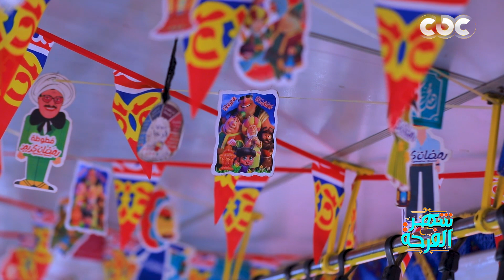هتشوف بهجة رمضان في كل حتة في مصر زينة شهر الفرحة مش بس في بيتك ولا في الشوارع دي كمان في الأتوبيسات